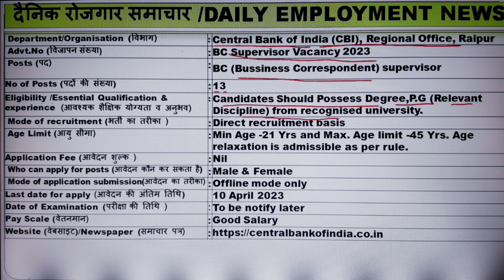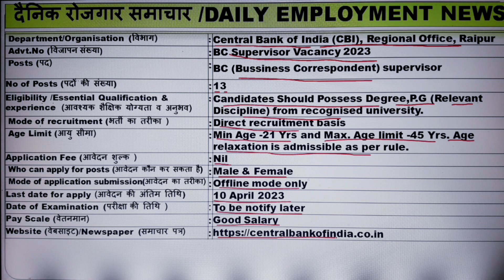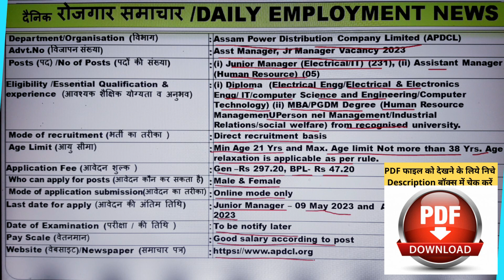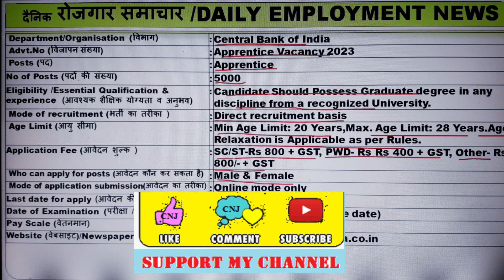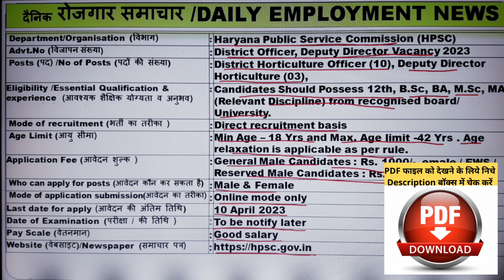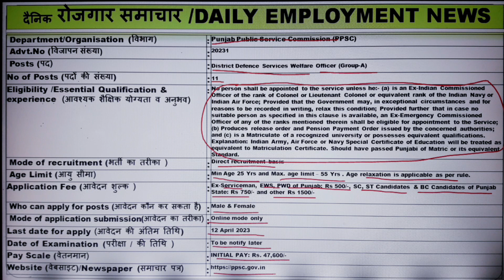रोजगार समाचार:31 MARCH 2023| Employment news today : Rojgar samachar today| Current new Jobs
Brief about channel :-
On this channel you will get information about latest vacancies released by Central /State Government Departments and videos about current affairs and career guidance.

In this video we are providing you information about vacancies released by various Government Departments of Central/State in the month of march 2023. .

Brief about advertisement covered in video & PDF links of notification :

Vacancies notification pdf link:-

 Haryana Public Service Commission (HPSC) , District Officer, Deputy Director Vacancy 2023 :
Pawan Thakur
Himachal Pradesh (India)